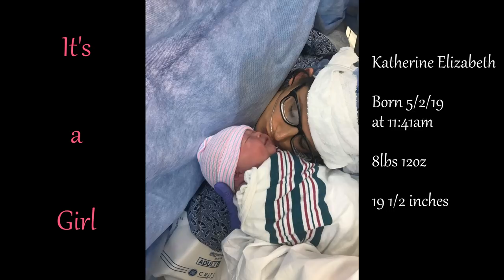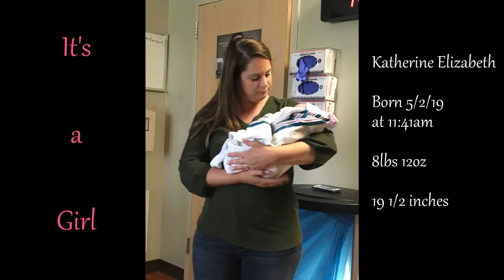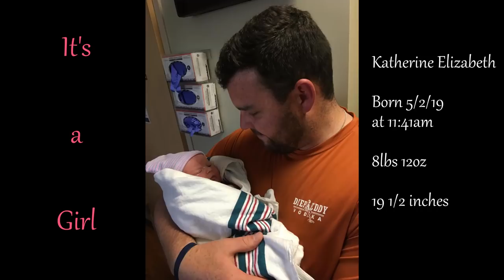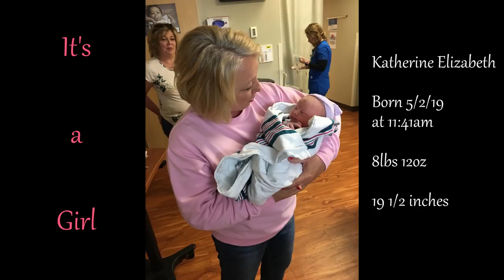Jack or Kate? Carey birthday gender reveal